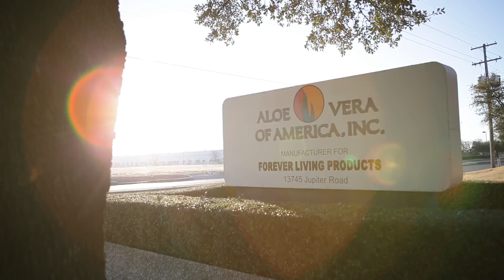All About Aloe - Caring for the Environment